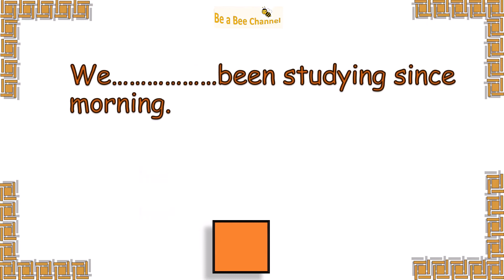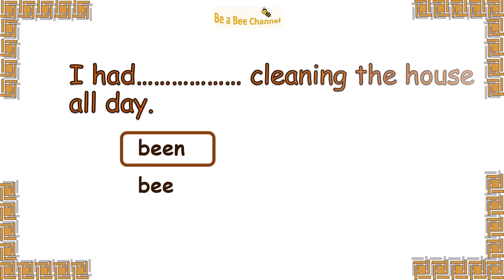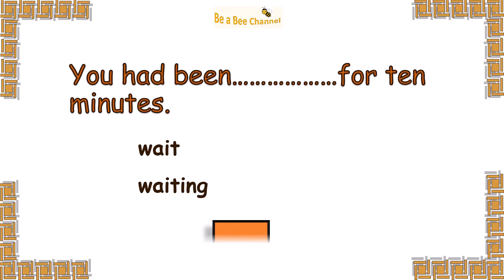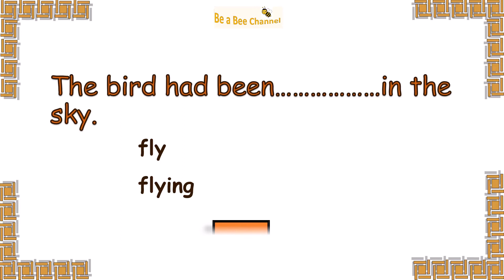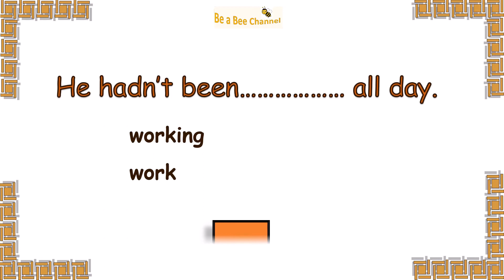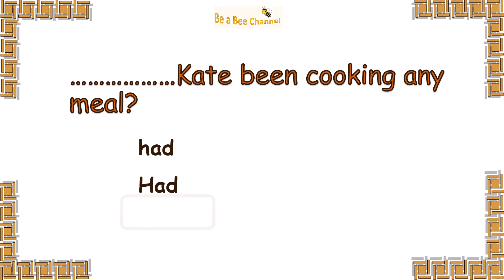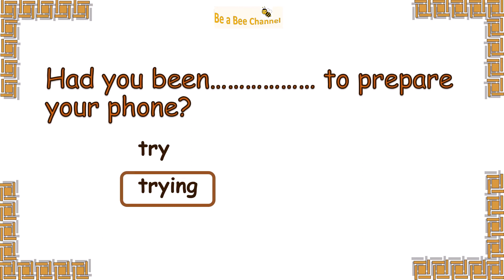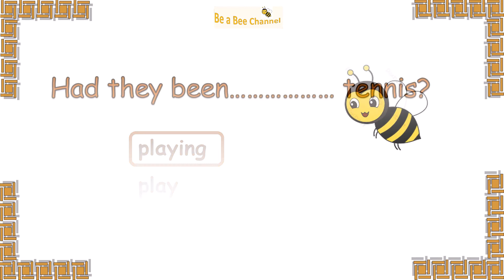Past Perfect Continuous Quiz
This video explains the use of past perfect continuous tense.